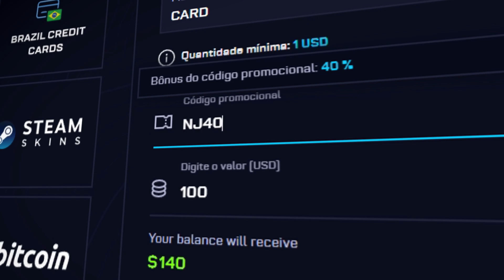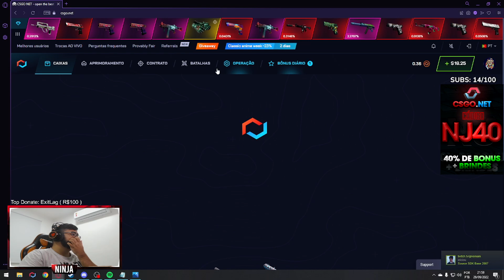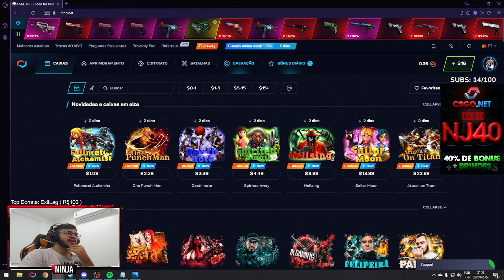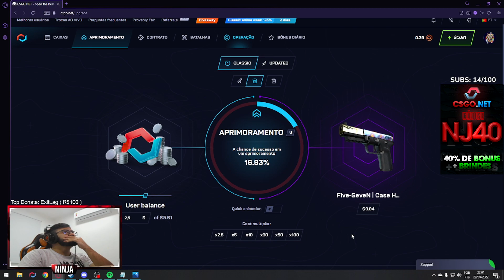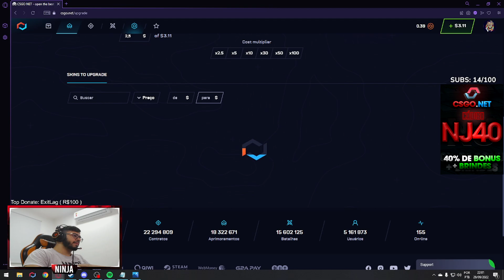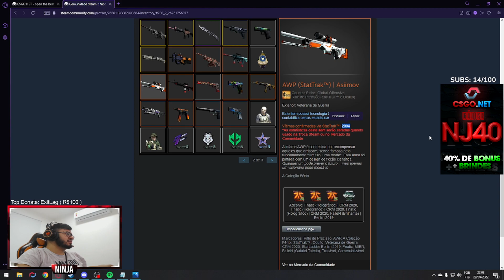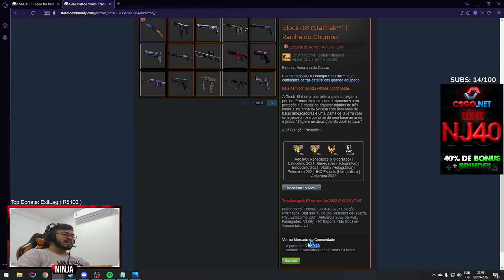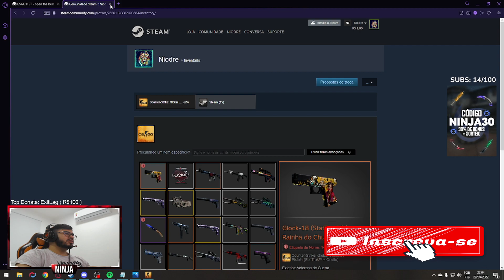EU TIVE QUE IR PARA O ''Tudo ou Nada'' COM R$69,00 DO INSCRITO NO CSGONET